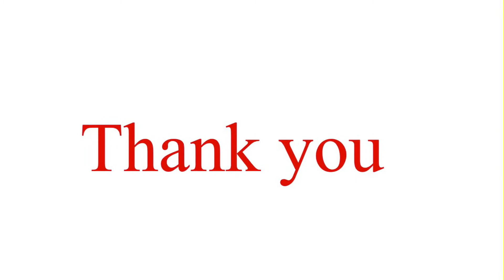Chakra Pongal /Sakkarai pongal